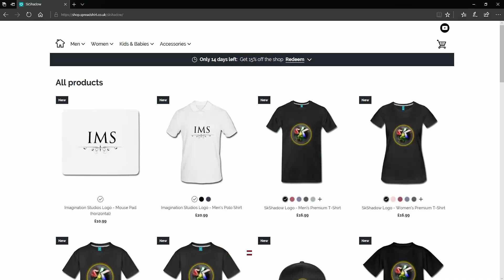A HUGE DISCOVERY! - BACK TO BASICS - MINECRAFT #5 - SkShadow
A lumberjack walks into a magical forest to cut a tree. He swings his axe at an old oak and it shouts, "Wait! I'm a talking tree!"
The lumberjack laughed and says, "Yes! And you will dialogue."

Paul's Setup:
Monitor: 3X ASUS VS248HR 24 inch Gaming Monitor
CPU: Ryzen 5 3600
GPU: NVIDIA GTX 1080 Founders Edition
Ram: 16GB
Mouse: Razer Deathadder Chroma
Keyboard: Razer Blackwidow Chroma V2
Headset: Bose QC35 II
Editing PC: iMac 27"
Recording Software: OBS
Editing Software: Photoshop + Adobe Premiere Pro + Adobe Audition
Adam's Setup:
Monitor: BenQ gl2460 24"
CPU: Intel i5-2400
GPU: Gigabyte GTX 1060 3GB
Ram: 8GB
Mouse: Razer Deathadder Elite
Keyboard: Razer Blackwidow X Tournament Edition
Headset: Razer Kraken Pro V2 Green
Recording Software: OBS
Editing Software: Photoshop + Adobe Premiere Pro